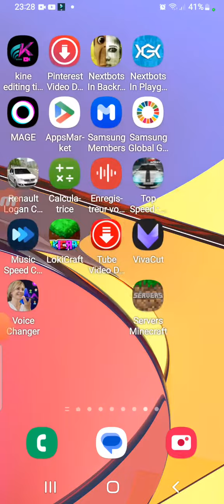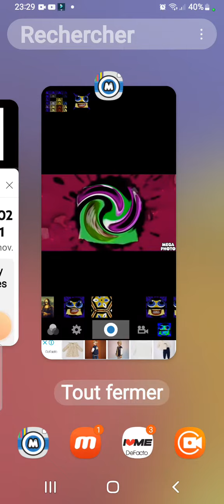How To Make G Major 99 On Mega Photo